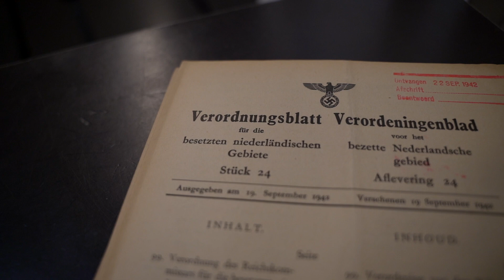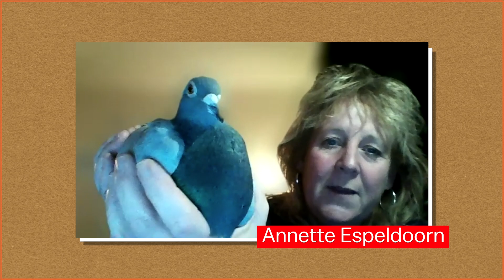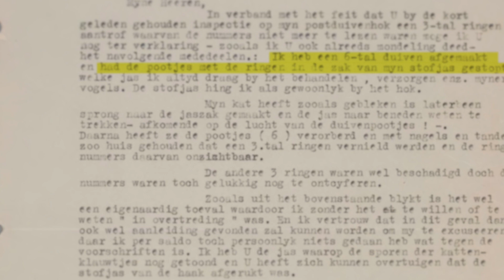De duivenbrigade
Vanaf 1942 werden Amsterdamse duiven in opdracht van de Duitse bezetter afgemaakt. De Duitsers waren bang dat duiven als illegale postduiven gebruikt zouden worden. Het bewijs dat de duiven inderdaad geslacht waren bestond uit afgehakte, geringde pootjes en veren. De duivenbrigade moest hier toezicht op houden. @vlochemverkent bespreekt deze bizarre gang van zaken met Peter Kroesen van Stadsarchief Amsterdam en Annette Espeldoorn, bestuurslid bij de Nationale Duivensportbond en zelf ook actief in de duivensport.